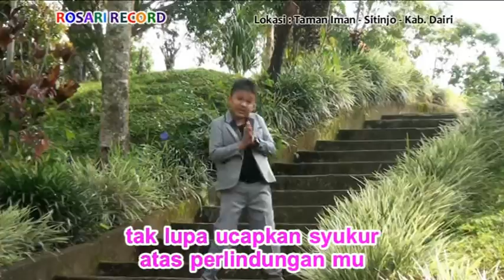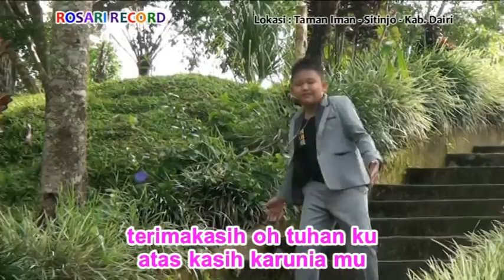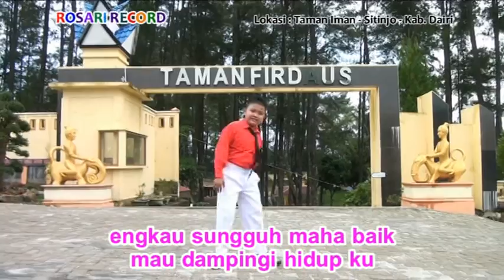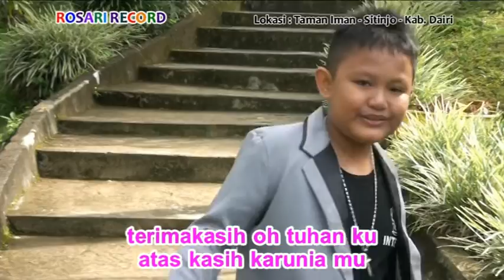Stephen Laia - PERCAYA TUHAN YESUS | Lagu Rohani Terbaik Sepanjang Masa